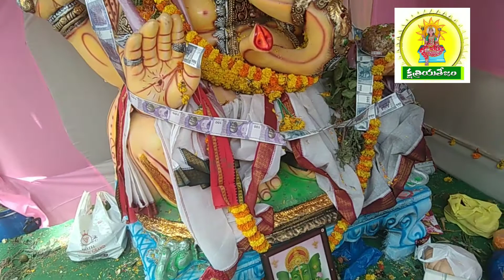శ్రీ భ్రమరాంభిక యాత్ ఆధ్వర్యంలో 25 వ సంవత్సర గణపతి మహోత్సవ ములు దిkshatriyatejam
ఆర్య క్షత్రియులు శ్రీ వీరభద్రం నాగసురేష్ కన్నా వర్మ, గారి వీధిలో శ్రీ మహాగణపతి అన్నదాన కార్యక్రమం మధ్యాహ్నం 12 గంటలకుkshatriyatejam